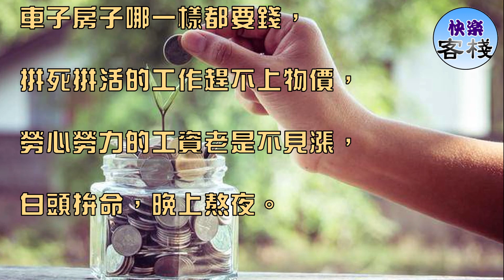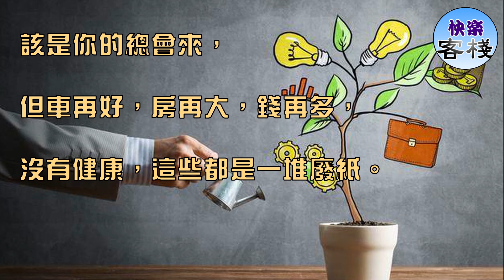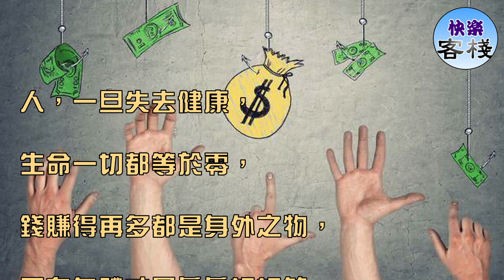人在，錢在；人沒，完了！（太精闢）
在當今這個社會，

現代人生活壓力越來越大，

車子房子哪一樣都要錢，

拼死拼活的工作趕不上物價，

勞心勞力的工資老是不見漲，

白頭拚命，晚上熬夜。

總覺得自己還年輕，

總覺得時間還很多，

不斷的揮霍，不斷的熬夜，

日子一天天過去了，

身體卻一天天不行了，

問一問自己，有多久沒好好睡一覺了。

為了房子為了車子，

風裡雨里不曾停歇，

努力就會有回報，

該是你的總會來，

但車再好，房再大，錢再多，

沒有健康，這些都是一堆廢紙。

為了金錢不斷勞累，

一日三餐敷衍了事，

身體太累還要硬抗，

用心數一數，掂量掂量，

留給自己的時光還剩下多少，

還有多少時間可以拿來休息。

人，一旦失去健康，

生命一切都等於零，

錢賺得再多都是身外之物，

只有身體才是真真切切的，

身體才是革命的本錢，

身體才是幸福的標配，

人在，錢在；人沒，完了。